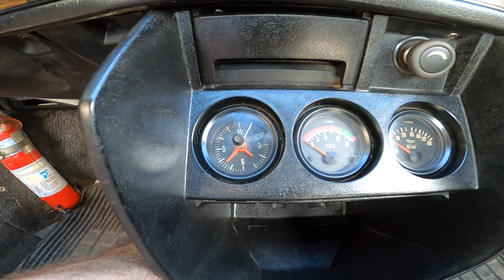COMPREI MAIS UM CARRO DOS SONHOS - VW PASSAT TS 1977 - PRIMEIRO ROLE COM CARRO